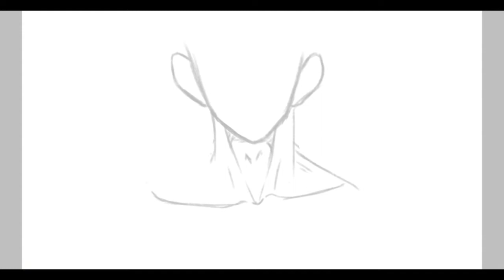Drawing Super Saiayn God Goku || Digital Art